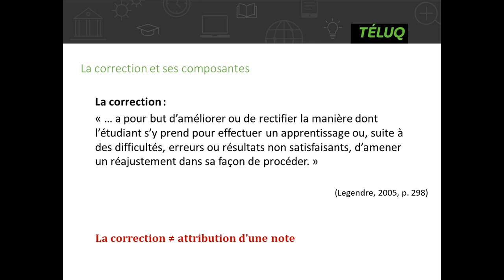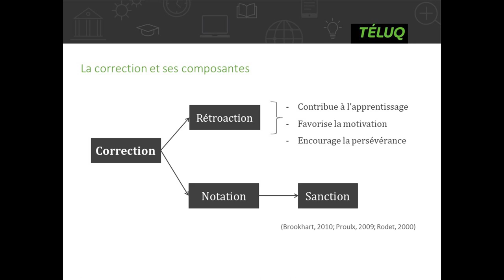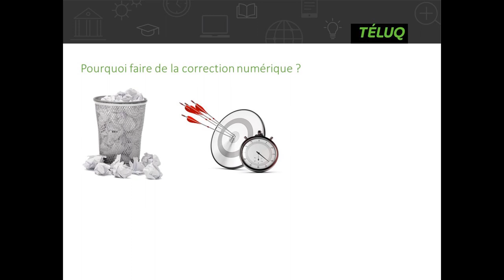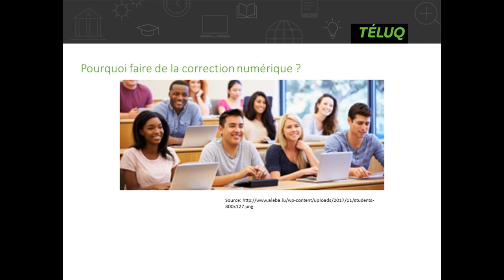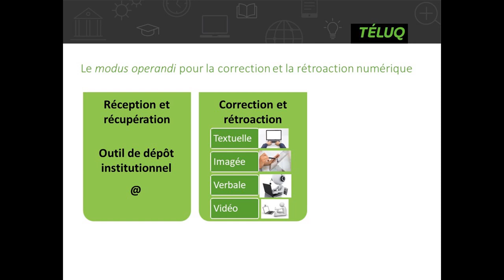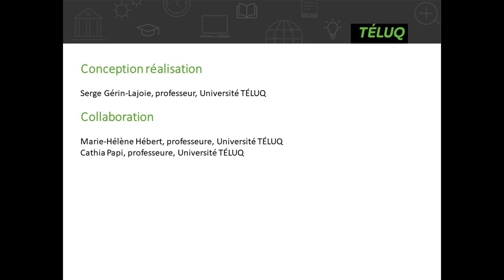Introduction à la correction et la rétroaction numériques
Serge Gérin-Lajoie, professeur à l’Université TÉLUQ, spécialiste en formation à distance et de formation en ligne, présente dans cette vidéo une introduction à la correction et la rétroaction numériques.

Voici les thèmes abordés dans la vidéo:
- Qu’est-ce que la correction ? (00:04)
- Qu’est-ce que la rétroaction ? (00:40)
- Pourquoi faire de la correction numérique ? (01:10)
- Quel est le processus de correction et de rétroaction numériques ? (03:42)
- Est-ce normal de douter du passage de la correction papier-crayon à la correction numérique ? (05:19)

Ces vidéos sont le résultat d’une collaboration entre le CAPRES et Pédagogie universitaire du Réseau de l’Université du Québec.

Cette capsule a été présentée par le Consortium d’animation sur la persévérance et la réussite en enseignement supérieur (CAPRES). Le CAPRES est devenu l'Observatoire sur la réussite en enseignement supérieur en 2022.